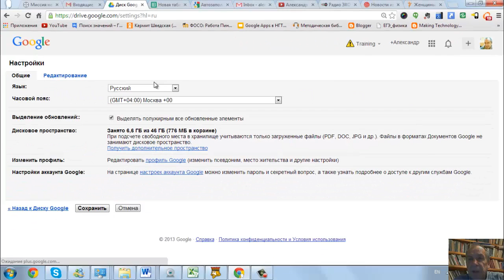Новые таблицы Google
Расширенный функционал формул в таблицах, подсказки при написании формул, ссылки на другие страницы таблицы. Похоже скоро можно будет обходиться без Google Script при обработке результатов тестирования.